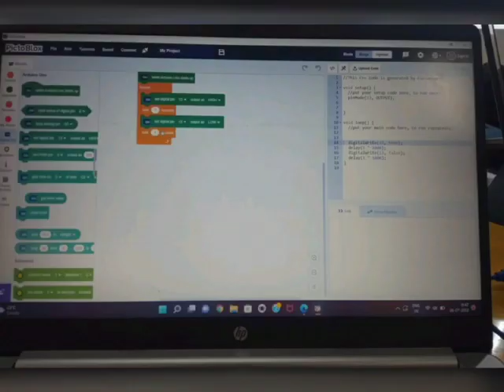ATL Lighting up an LED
Lighting up an LED by using ARDUINO.